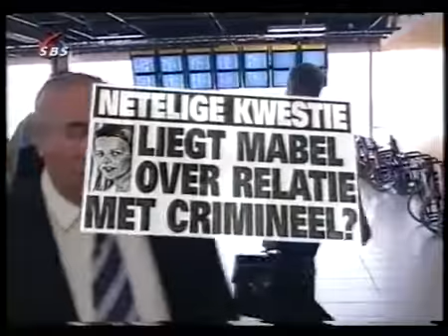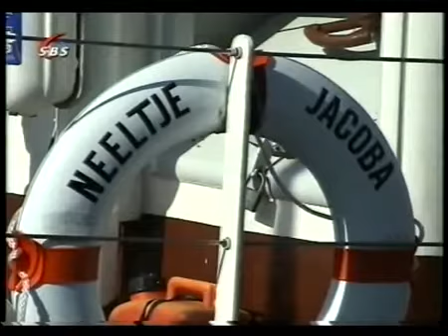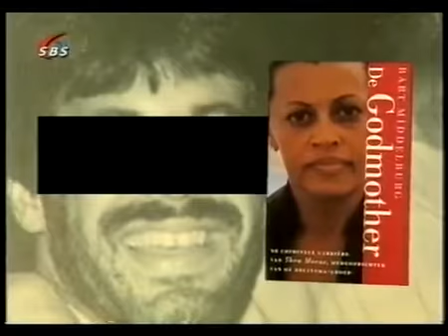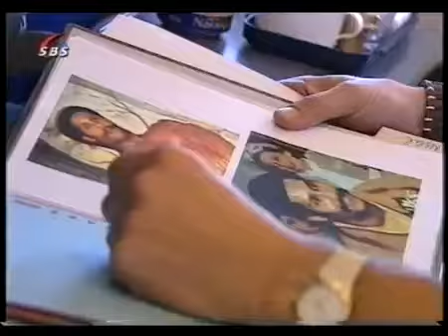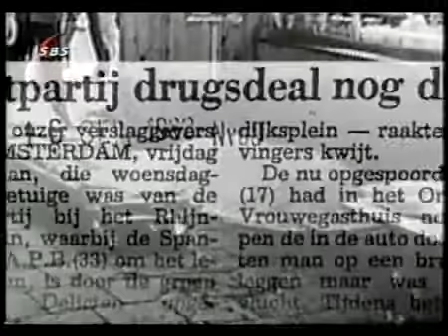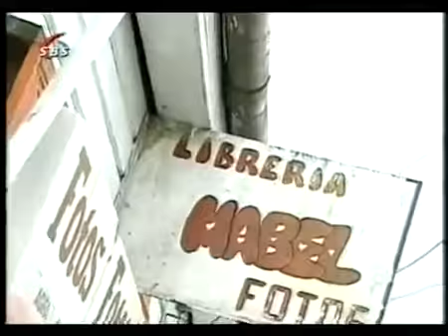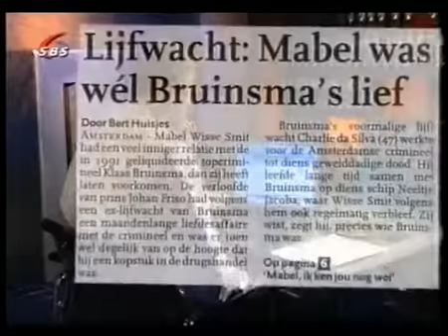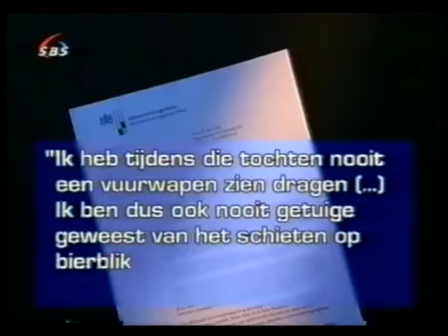DE RECHTERHAND VAN KLAAS BRUINSMA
copyright peter r de vries, sbs 6.

verhaal over de rechterhand van klaas bruinsma en mabel wisse smit (vriendin van klaas bruinsma)